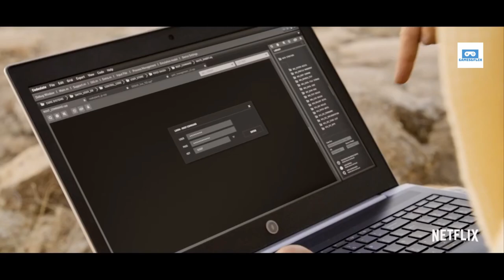Black Mirror: Season 5 Official Trailer | Netflix Original - Anthony Mackie, Miley Cyrus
Three new stories about the future we should have seen coming. Black Mirror returns June 5th.